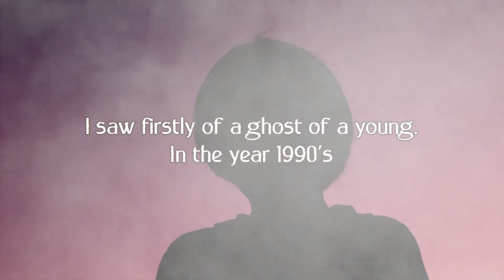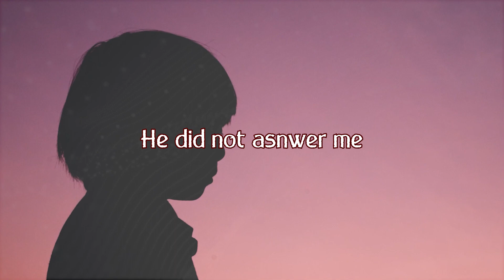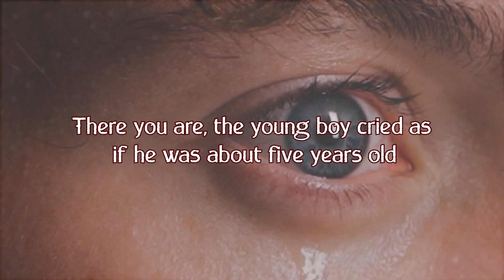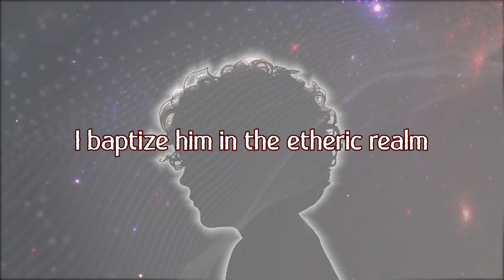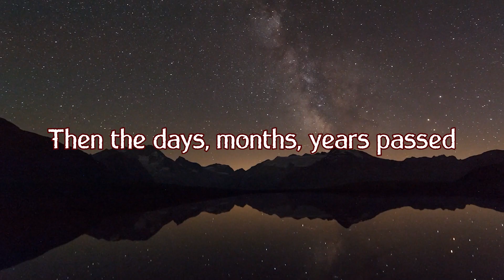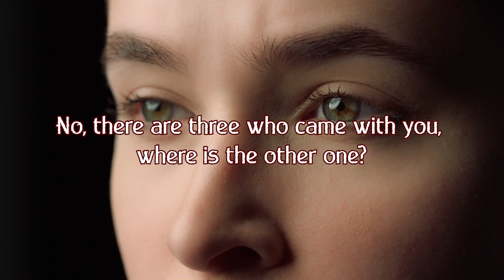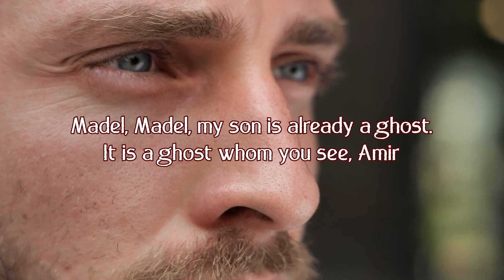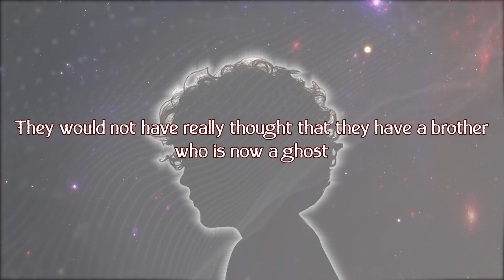Mysteries which Truly Happened: Story #38 (English Version)